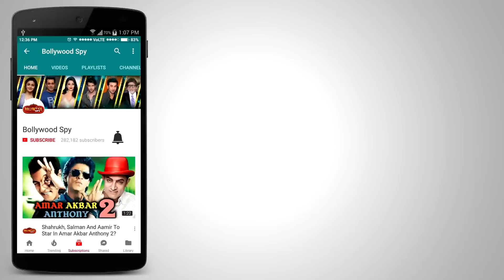Anushka Sharma And Virat Kohli's GRAND ENTRY At Wedding Reception In Mumbai